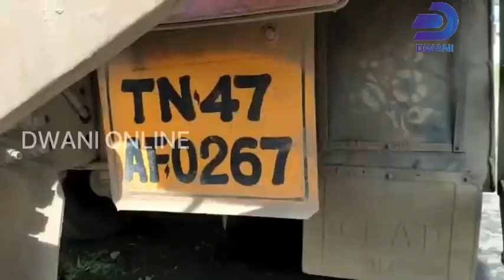നിയന്ത്രണം വിട്ട ലോറി മതിലിടിച്ച് തകർത്തു | DWANI ONLINE